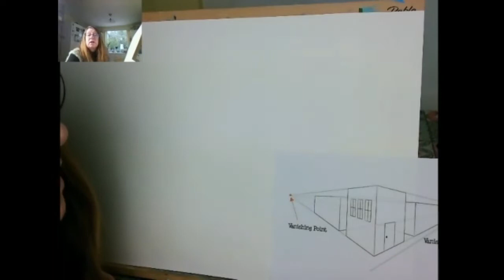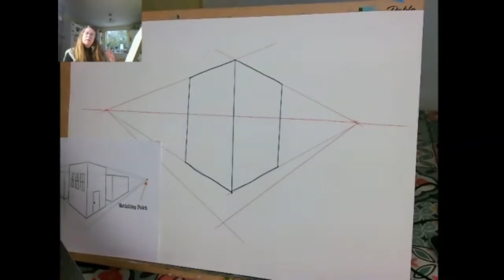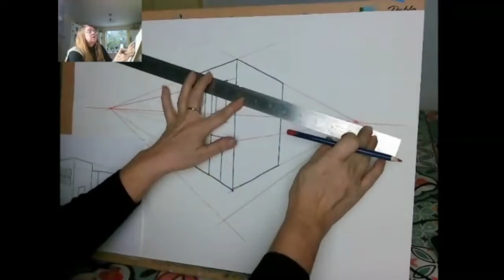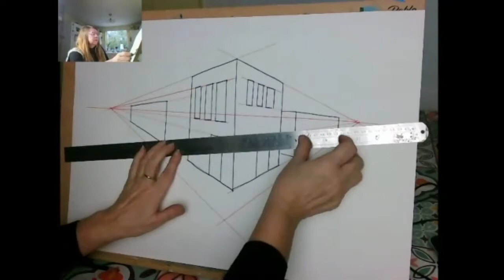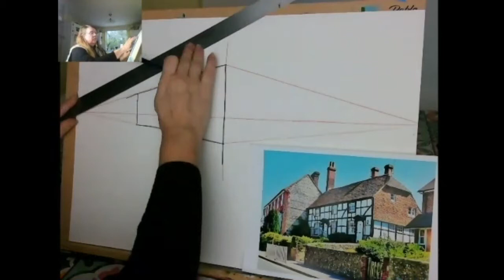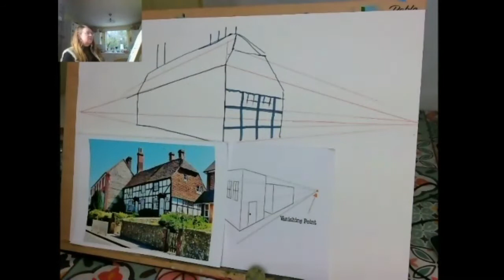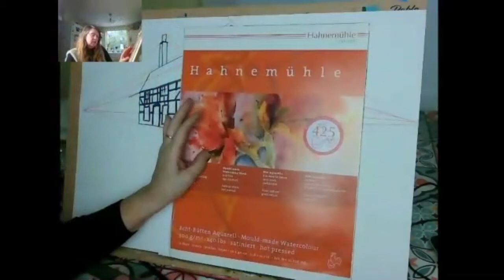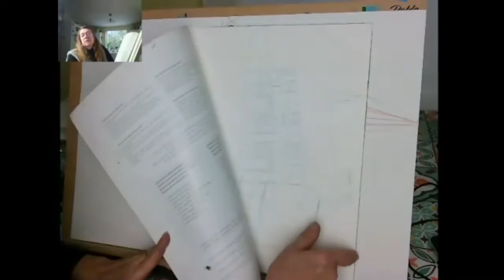A Village Scene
Looking at 2 point perspective and the importance of white space in composition in pen and wash.